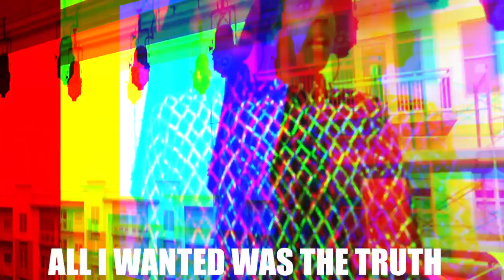Akilah Nehanda- Allah's Plan (Drake, God's Plan Remix)